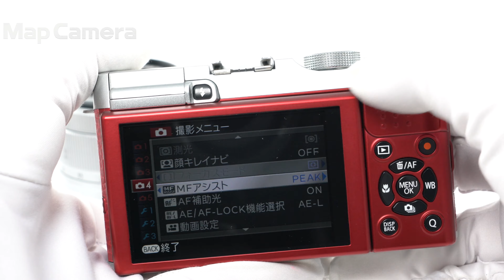FUJIFILM (フジフイルム) X-A1 ズームレンズキット 良品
FUJIFILM (フジフイルム) X-A1 ズームレンズキット

【付属品】
元箱・取扱説明書・ストラップ・バッテリー・チャージャー・レンズフロントキャップ・レンズリアキャップ・レンズフード

【人気の理由とは？】旧モデルとなりお買い得感のあるAPS-Cセンサー搭載機！富士フィルムならではのフィルムシュミレーションを手軽にお楽しみいただけます。

【外観】使用に伴うキズ等ありますが、状態は良好です。レンズフードにキズ多いです。